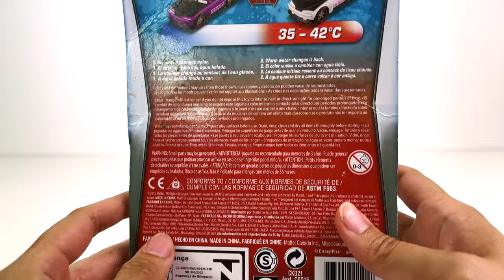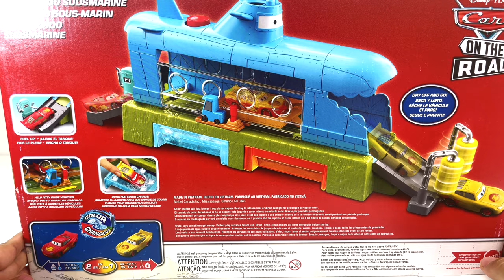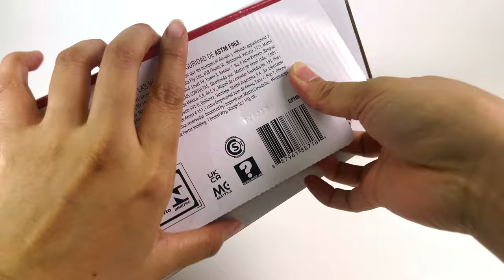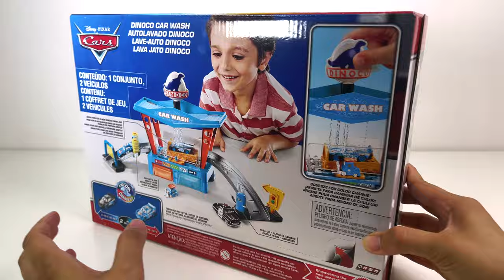Disney Pixar Cars Unboxing Review | Color Changers Lightning McQueen | Submarine Car Wash Playset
Disney Pixar Cars Unboxing Review. Color Changers Lightning McQueen. Submarine Car Wash Playset, Stunt & Splash Red, Dinoco Car Wash, Mack Dip & Dunk Trailer with Lightning McQueen